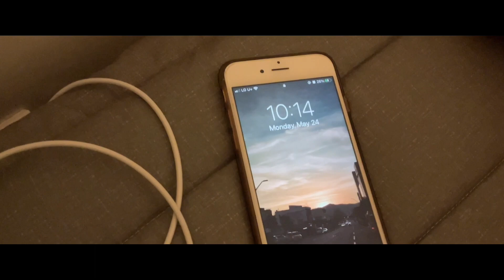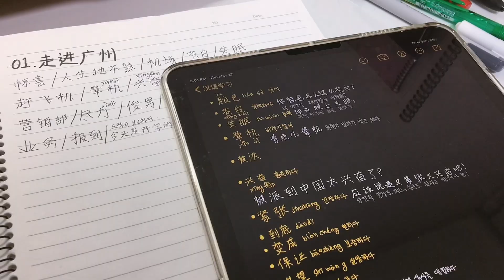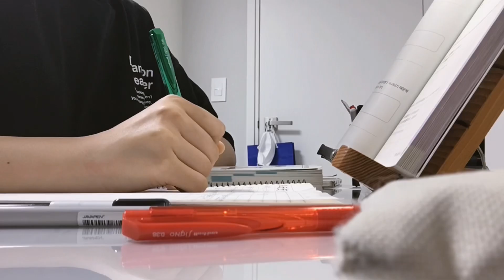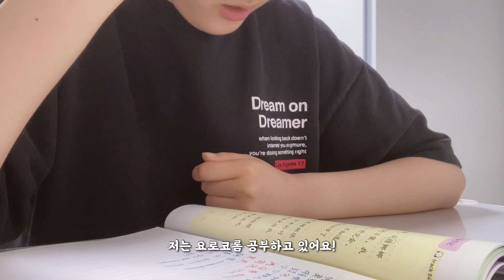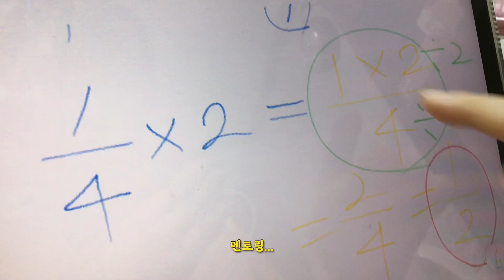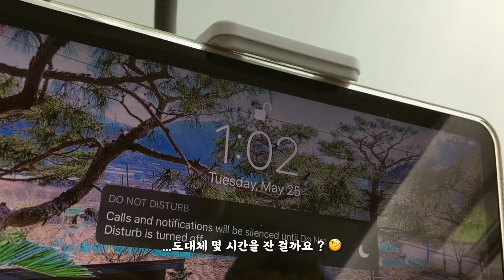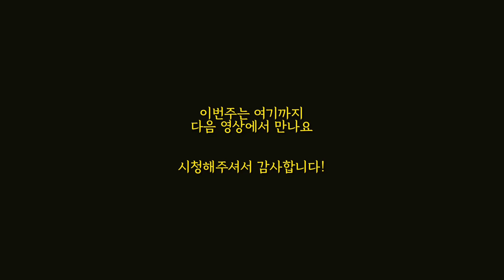[Vlog] 중국어 공부 브이로그 | 공부 전 책상정리는 국룰 ✨ 복습, 말하기 연습 | Chinese study vlog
안녕하세요 열어분~
그간 어떻게 지내셨나요

이번주는 몸이 안 따라줘서 정말.. 힘들었어요.ㅠ
영상 몇 개가 날아가서 공부 브이로그를 주로 넣고
일상 브이로그는 자그마하게 뒷부분에 넣어봤습니다

비는 계속 오는데 장마는 아니라 하고 몸은 축 늘어지고 미치고 파치고 💫

다음주부터 hsk 4급반 들어가는데 넘 떨려요 !!!
그리고 다음주에 첫 알바비를 받으면
다다음주 즈음에 전화중국어도 신청할 계획입니다✨

혹시 괜찮은 전화중국어 업체가 있으면 알려주세요 !

그럼.. 주말 동안 푹 쉬시고
다음주에는 열심히(?) 사는 모습으로.. 다시 올게요 !

이 댓글을 읽으시는 분들
모두모두 감사드립니다 행복하세요 !! 💛

[  Info  ]
Title: Imagination
Artist : Ryan
Genre : BGM, Jazz
Mood : Fresh, Refreshing, flutter